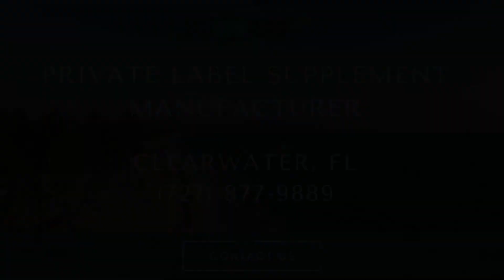Fast Quoting & Low MOQs for private label supplements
As a premium private label supplement and custom manufacturer of dietary supplements pet supplements, and skin care/cosmetics, BL Bio Lab is committed to providing the highest-quality products and formulations in the marketplace. BL Bio Lab works with some of the most influential domestic (USA) and international and brands across the world. These brands understand that when working with BL Bio Lab you will only receive top-level customer service and quality finished products. BL Bio Lab is proud to be a turnkey, fully-integrated supplement manufacturer that creates products that are made in United States of America.